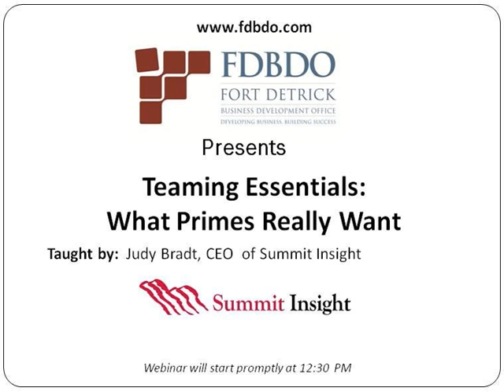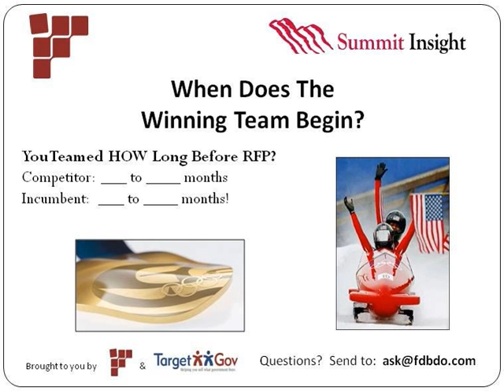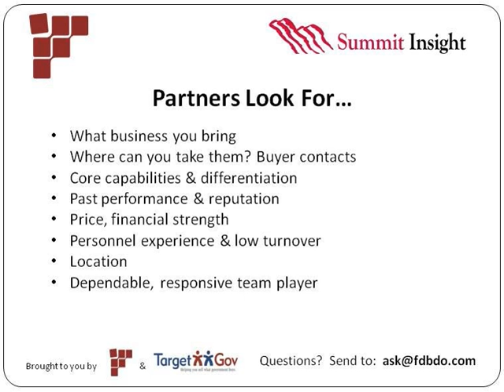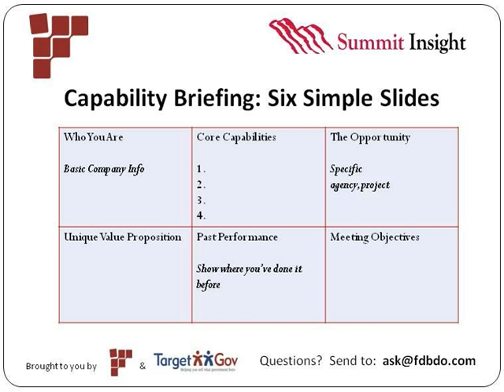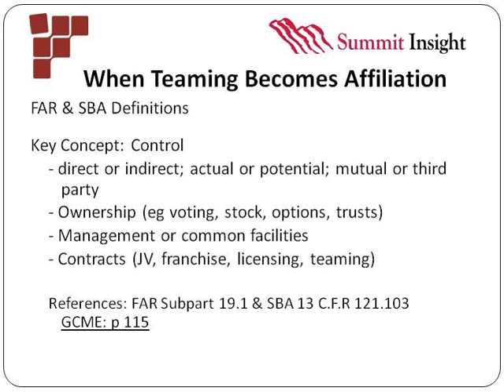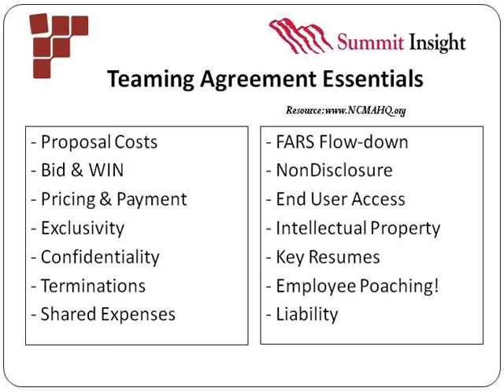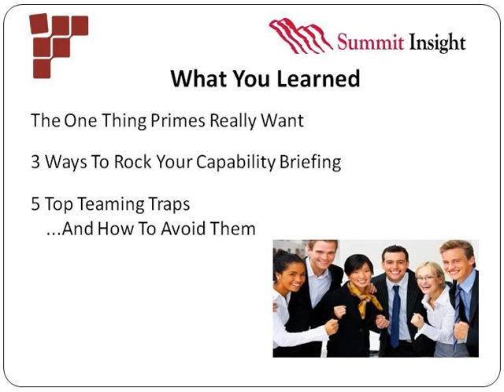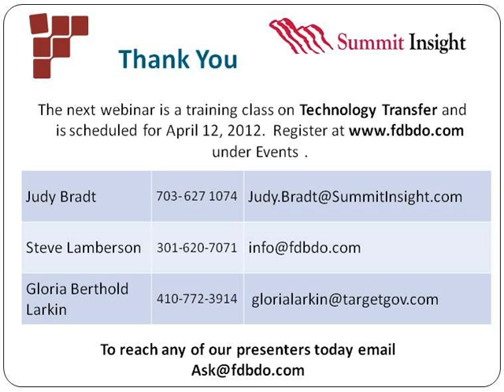What Primes Really Want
What You'll Learn:

-The One Thing Primes Really Want
-3 Ways To Rock Your Capability Briefing
-5 Top Teaming Traps...And How To Avoid Them

Taught by:  Judy Brandt, CEO  of Summit Insight